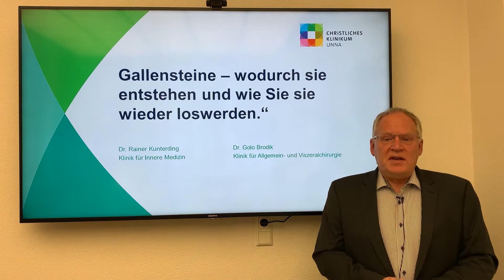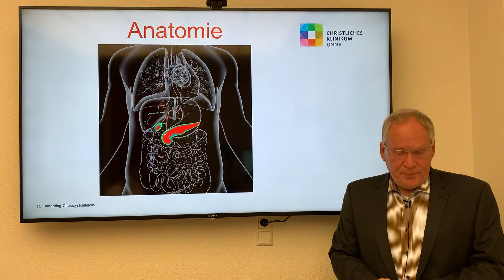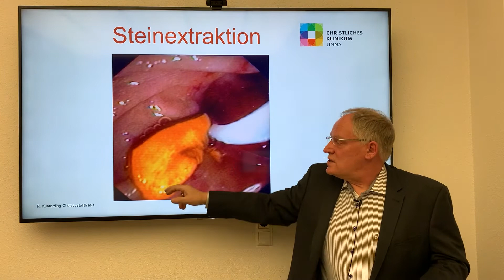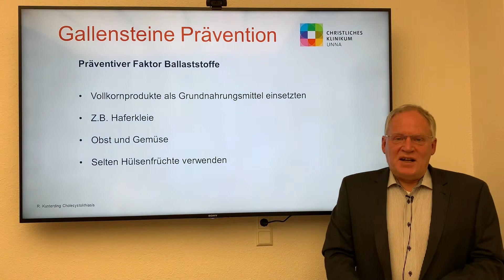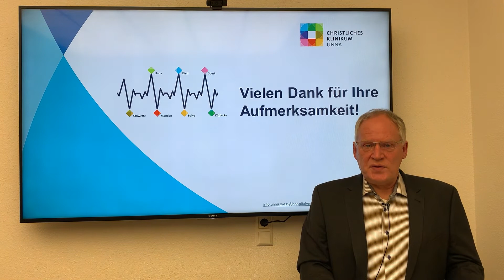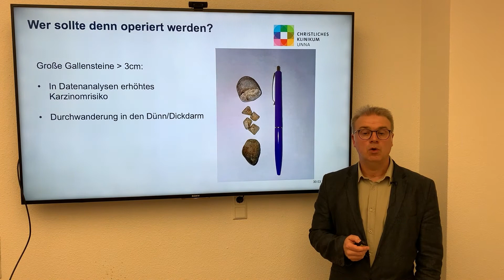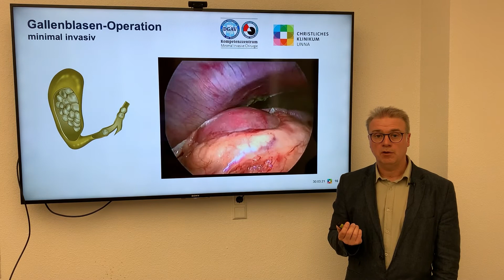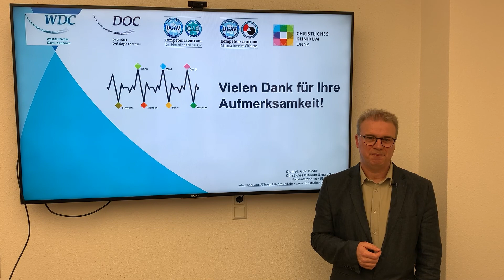Abendvisite Online - Gallensteine: Wie sie entstehen und wie Sie sie loswerden